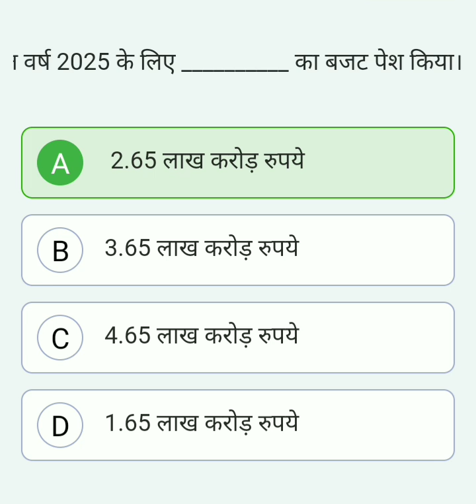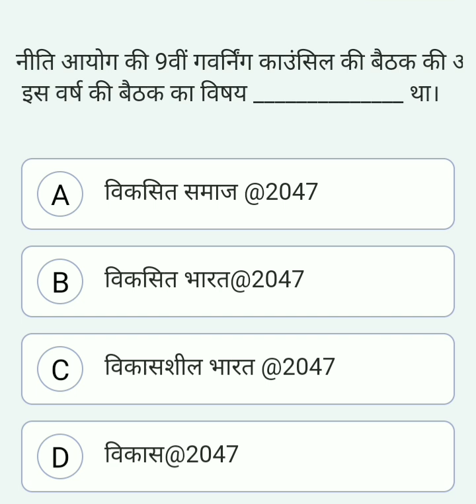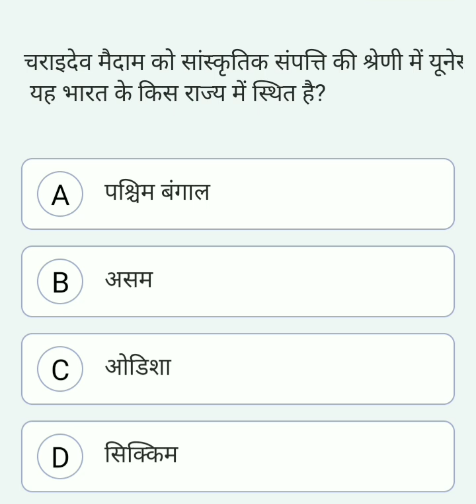29/07/2024 UPSC और BPSC के लिए महत्वपूर्ण प्रश्न है करेंट अफेयर इन प्रश्नों को रट कर पेपर देने जाए🤫🤫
70 BPSC notification hindi news
Daily current affair ias question

UPSC for exam current affair
Ias question

Current affair emportent question
Paper me aane vale question

Morden history ghatna chakra
BPSC current affair exam question
BPSC pt current affair in hindi
Bpsc previous year question paperbpsc previous year question paper bpsc previous year question paper
bpsc history previous year question
Mahatvapurn question bpsc ke liye
Today current affair
Current affair
Daily current affair with hindi

Bihar BSPHCL बिजली विभाग नयी भर्ती 2024। BSPHCL vacancy documents detail।

। BPSC 3.0 PGT Geography most important question। बिहार टीजीटी भुगोल महत्वपूर्ण प्रश्न।

Gupta period ( गुप्त काल  ) । history Gk। ssc, railway, Ntg, reet, tet, etc, ctet, uppcs..

Top 99 : भारत के लोक नृत्य ( frock danse) 100% सभी प्रश्न पुछे जाएंगे। Dance gk in hindi

BPSC ke liye important current affair 2024/17/july

Bihar SSC current affair in hindi

Current affair July - 2024 month wise  current affair 2024 । BPSC tre 3.0 RE - EXAM 2024

17 july science monthly exam class 10th Bihar board class 10th science June monthly exam question

Result 2024 । upsc latest news । upsc cse pre cut off

Current affair strategy for 70th PPSC prelims current affairs source

Ias banana hai to turant kare tayari

IAS आफिसर बनना हैं तो युं करे तैयारी

17 July current affair 2014 MCQs by Aman sir adda247 pcs

Up constable RE EXAM 2024 constable exam GK GS mock test exam GK

 question 17 July Current Affairs 2024 | Daily Current Affairs | MCQs & Static GK | By Aman Sir | Adda247

PCS17.JSSC CGL Urdu Adab Mock Test | vvi Objective Objective اردو لسانیات ، معروضی | Question GS, سوالات